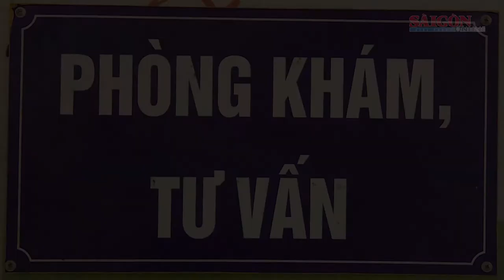Tử vong do bệnh dại tăng vì người dân ngại tiêm vaccine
Ghi nhận của Hội Y học dự phòng Việt Nam, từ đầu năm đến nay, cả nước đã có hơn 40 ca tử vong do bệnh dại. Bến Tre là địa phương đứng đầu với 11 ca tử vong.